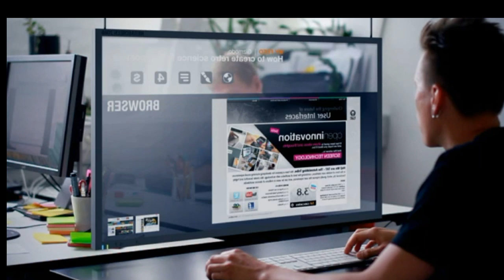Future world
New away to changing life